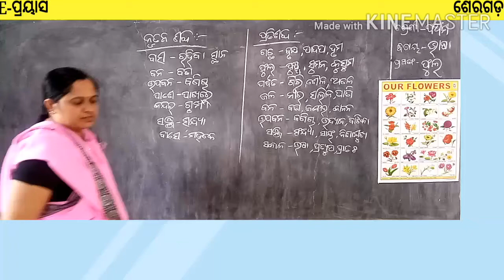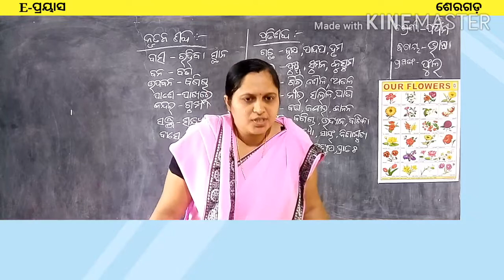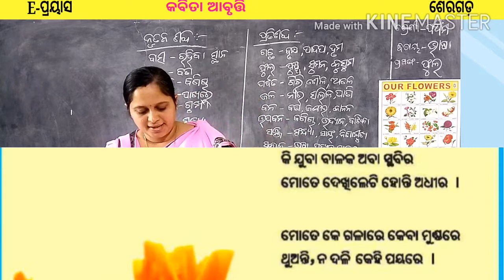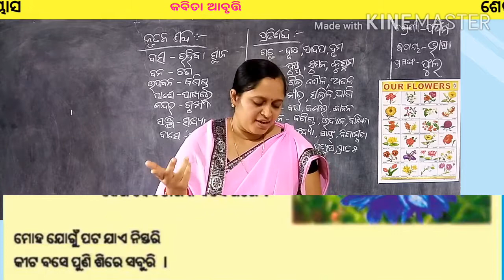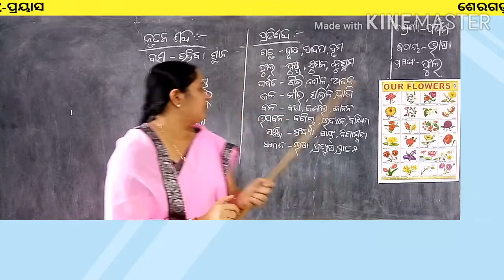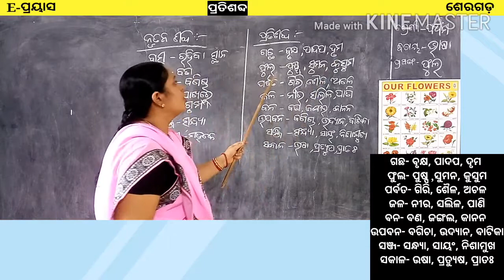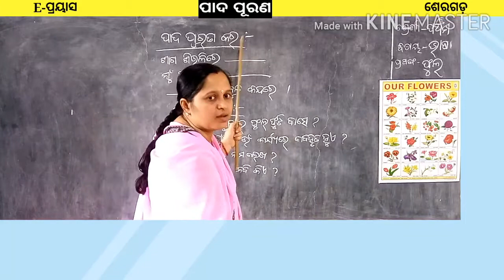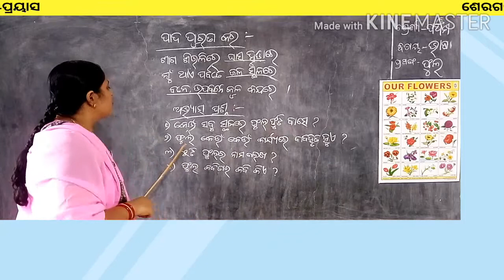Untitled 720pkalpana ପଞ୍ଚମ ଶ୍ରେଣୀ : ସାହିତ୍ୟ/ପ୍ରସଙ୍ଗ: ଫୁଲ (ପଦ୍ୟ)